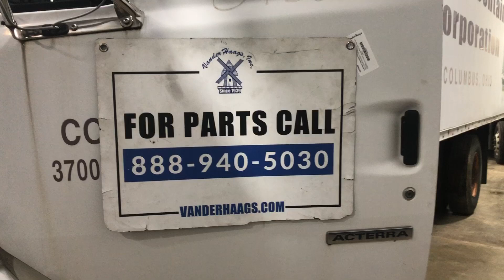2007 Sterling ACTERRA - Parts Unit 07SL288